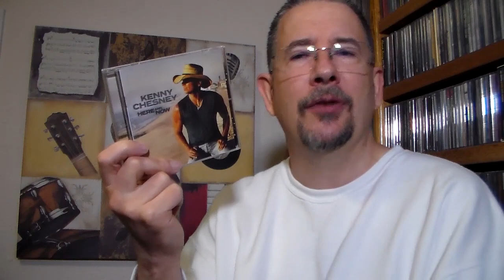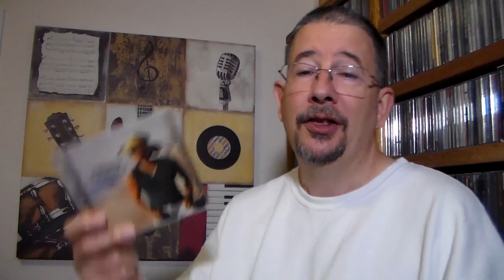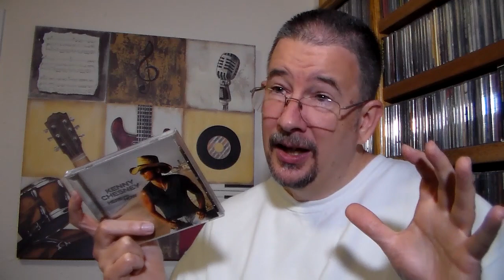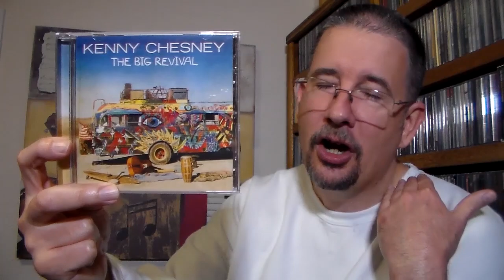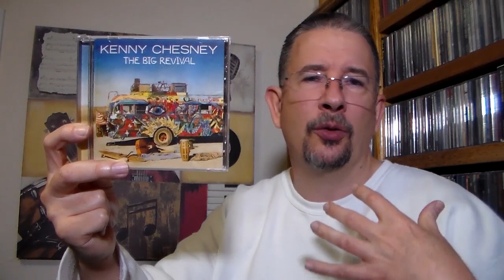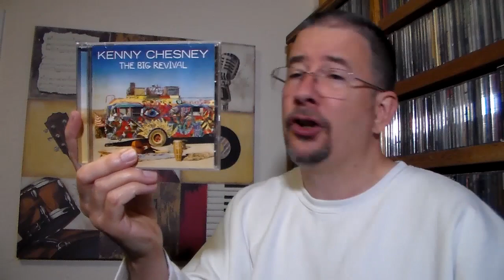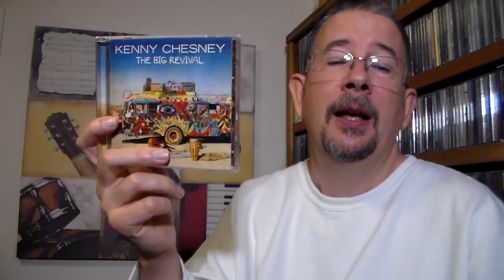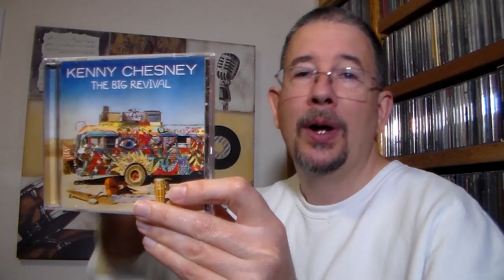Now & Then: Kenny Chesney (Here And Now/The Big Revival Album Reviews) - THP 3.31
At long last, my 2-in-1 album review feature, Now & Then, is back! And I'm kicking off its return by taking a look at two albums by country star Kenny Chesney, including his latest release "Here And Now"! Enjoy!